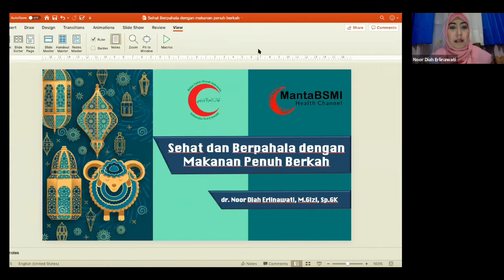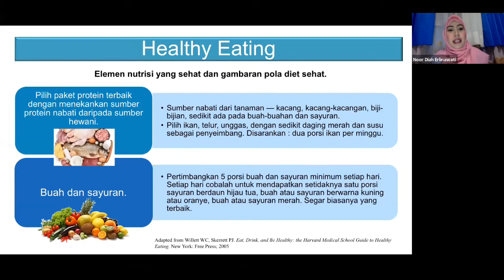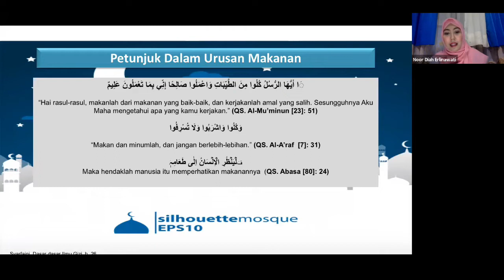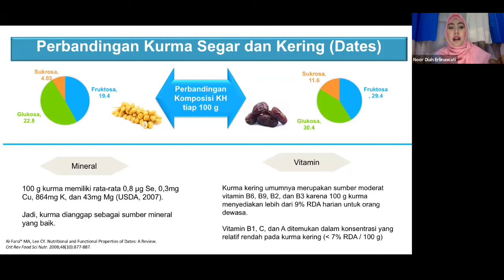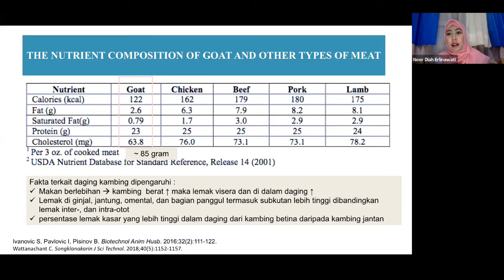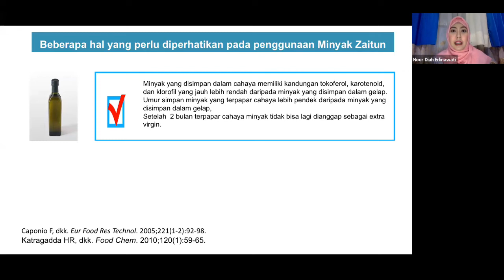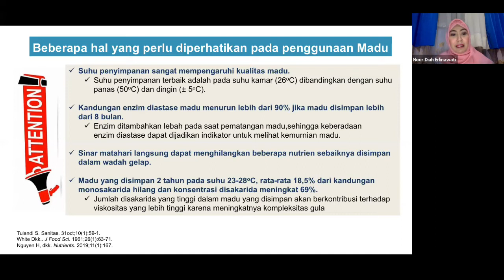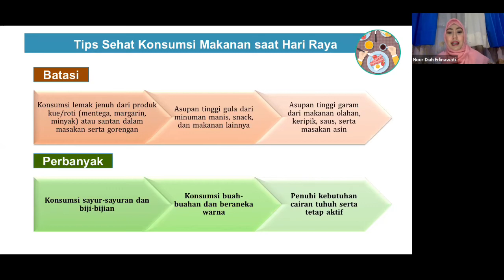MANFAAT KURMA, ZAITUN, MADU DAN DAGING KAMBING UNTUK KESEHATAN PLUS TANYA JAWAB DOKTER AHLI GIZI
Narasumber : dr. Noor Diah Erlinawati, M.Gizi., Sp.GK
Dosen FKIK UNIB